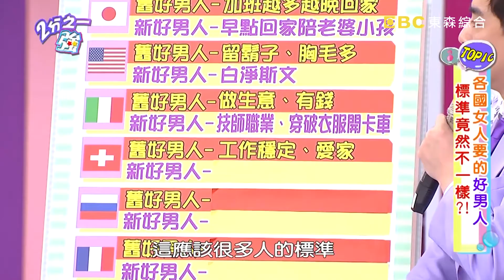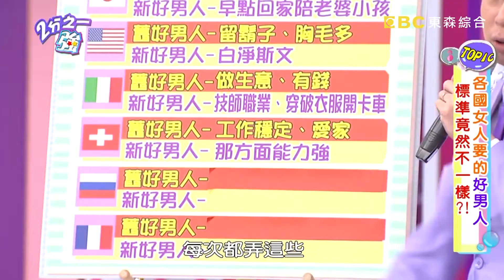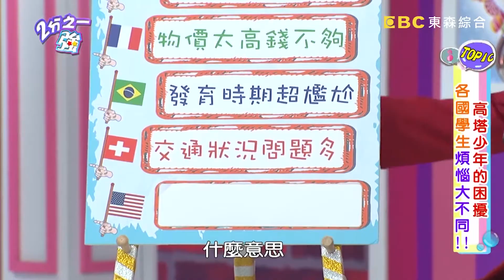表情豐富喜感滿分！麻努介紹10大瑞士必知的小事！型男特輯｜2分之一強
00:00 兩性知識由學長帶領？少年間頻傳過度打手槍會禿頭？
02:39 瑞士政府規定好特別！家家戶戶需內建防空洞？
05:52 瑞士媽媽買精油、蠟燭成痴！麻努媽媽竟用精油做食用布丁？
09:19 瑞士邊境居民好方便！生活花費全往義大利、法國跑去？
18:27 用人間天堂形容不浮誇！冰河列車、敞篷纜車美景一望無盡！
22:22 侵犯隱私又沒禮貌？瑞士禁忌地雷問題別說出口！
25:25 意想不到的新好男人定義！那方面能力不強女生不上床？
28:40 守時觀念壓力大？遲到等於不尊重？上課鐘響老師會立馬鎖門？
33:45 不為人知禁忌規則！出門不能穿拖鞋？晚上９點不許有噪音？
37:01 瑞士急診室服務便利，怪人怪事特別多？
42:41 瑞士高中課業壓力小！上課考試老師採放任式？
44:37 麻努帶家人逛故宮！弟弟亂跑失蹤行程全泡湯？
43:27 誰說老外不敢吃豬腳？麻努推薦自身愛吃的台灣美食！